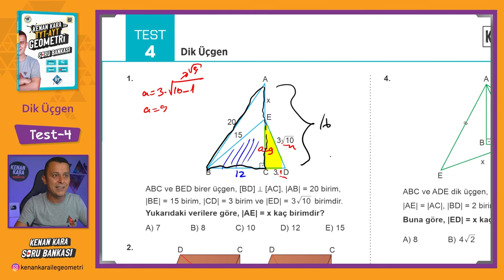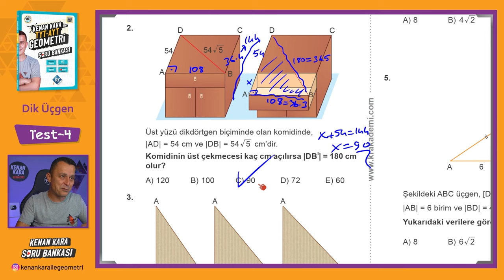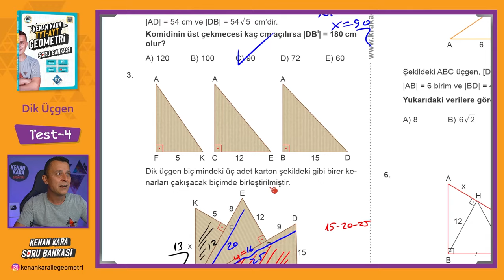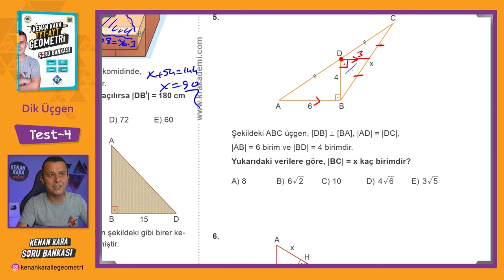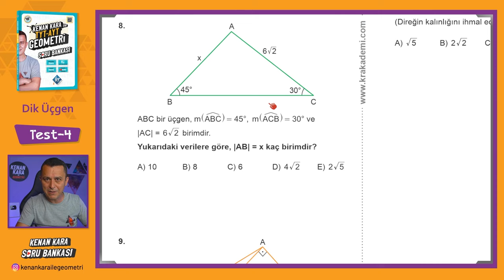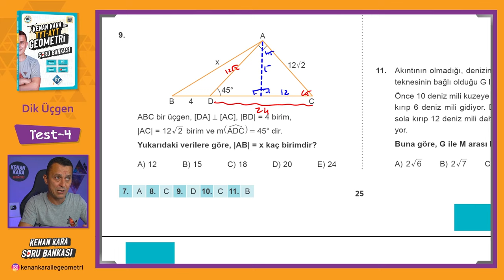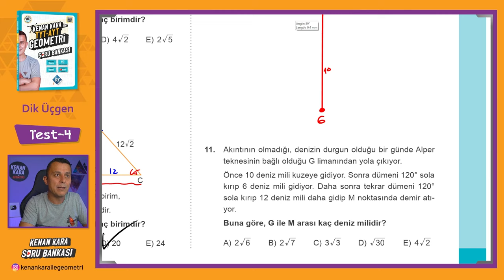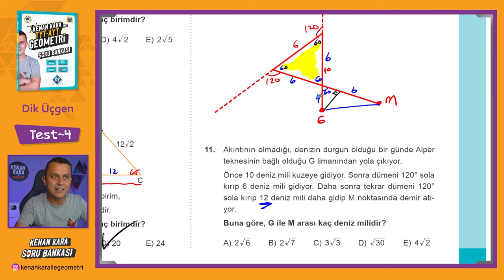Dik Üçgen | TEST-4 | SORU BANKASI | Kenan Kara ile TYT-AYT Geometri Soru Bankası